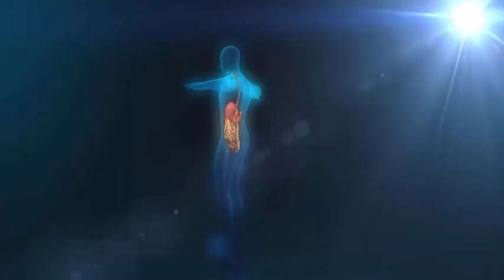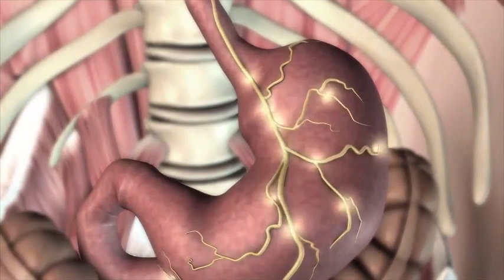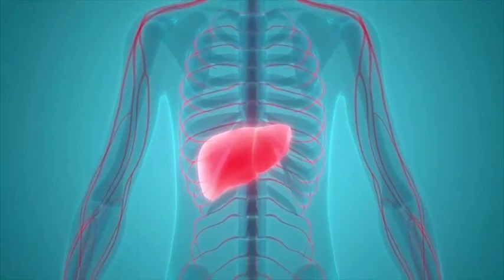YİYEN ŞİFA BULUYOR FAYDALARI SAYMAKLA BİTMEZ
Sağlık ve şifa bulmak için insanların yaptığı ev reçeteleri çok önemlidir. O reçetelerden birisi olan bu tarif son derece sağlıklı ve doğal bitkiler ve besinlerle hazırlanıyor. Bağışıklığı güçlendirip, hastalıklardan korurken aynı zamanda bir çok hastalığa şifadır.